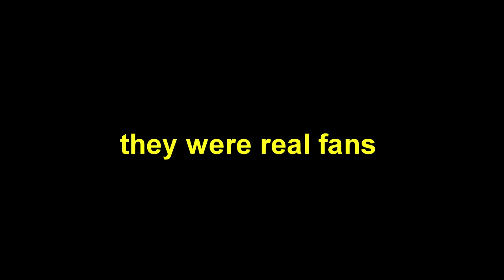Harassing people with Emotes (ft. FaZe Temperrr)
This was very embarrassing for me to do but it was fun! Hope you enjoy it! Send this to your friends or a Fat yoshi will eat you... Harassing People with emotes, shout out to Faze Temperrr

🎮 Use creator code "SHEEP" in the Fortnite item shop!
💬 Comment your *FAVORITE* Fortnite skin!

This YouTube channel is family friendly / child friendly / kid friendly

Video made by MajesticSheep